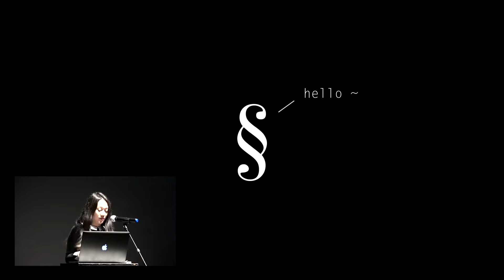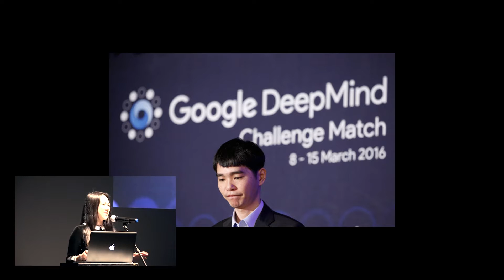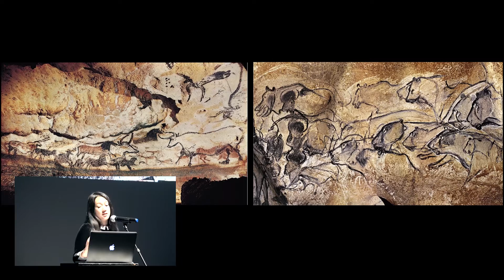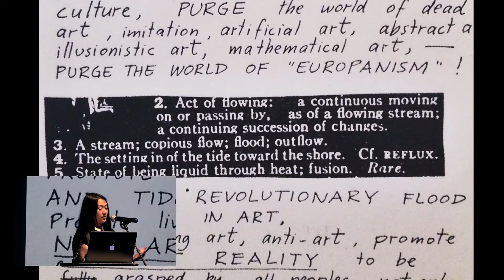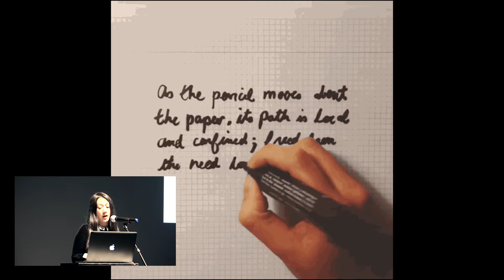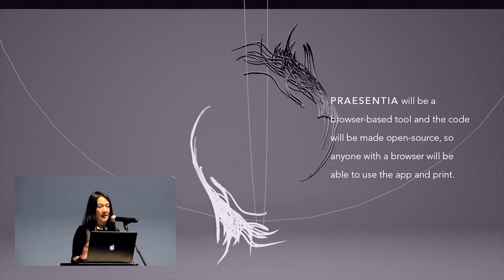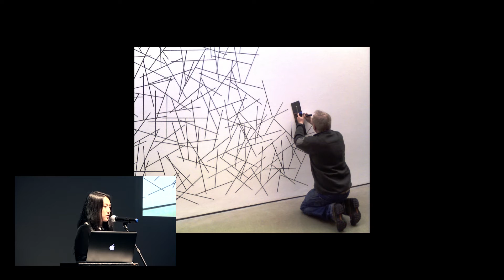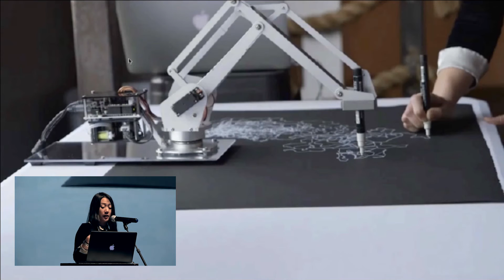Sougwen Chung | 2016 Gray Area Festival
Sougwen Chung at the 2016 Gray Area Festival

The Gray Area Festival is four days of conference, performances, workshops, and exhibitions to discuss the impact of art and technology on culture.